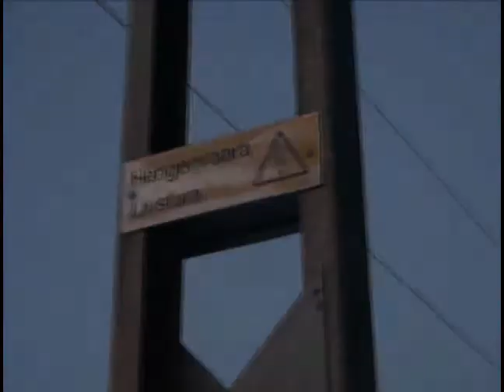Turku harbour railway station